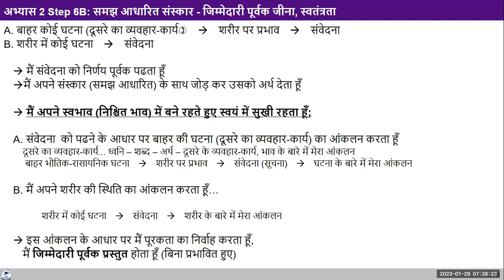FAQ What is memory 2023 29 01 Hindi KS